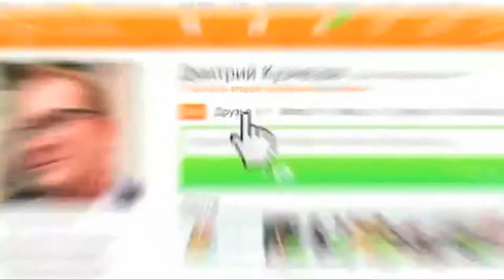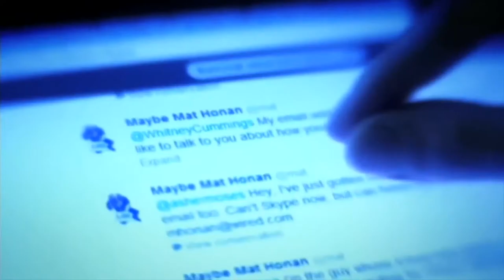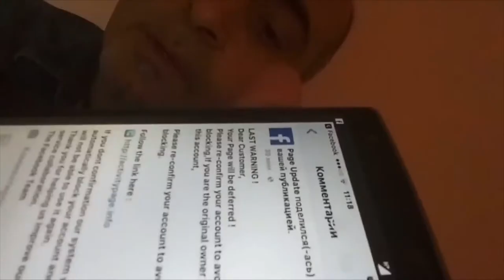42. Տեղեկատվության անվտանգության օր 26.11.2017